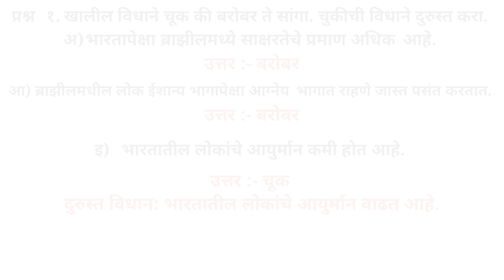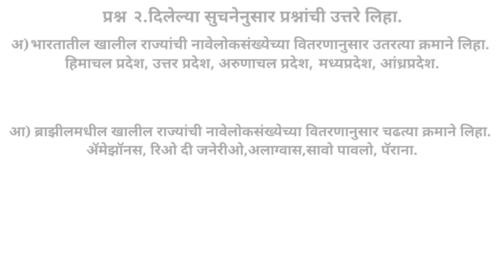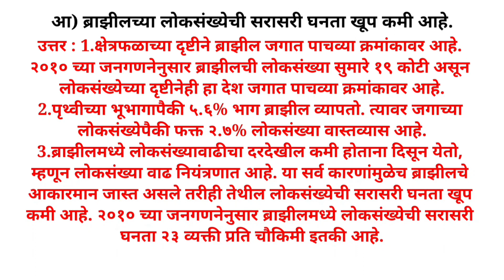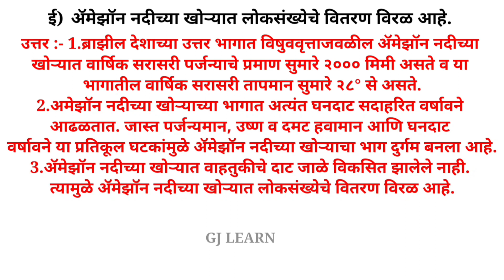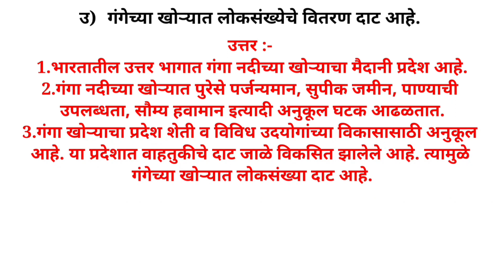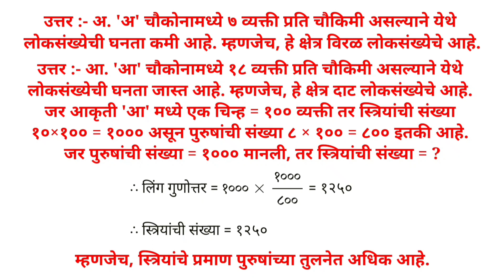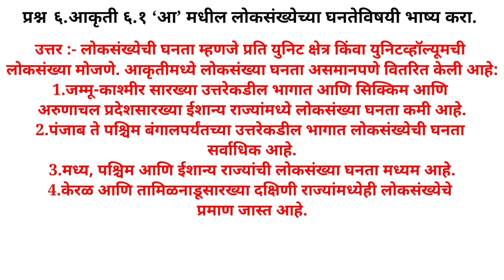लोकसंख्या प्रश्नउत्तरे | लोकसंख्या स्वाध्याय इयत्ता दहावी भूगोल | Swadhyay loksankhyal 10th Bhugol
प्रश्न  १.खालील विधाने चूक की बरोबर तेसांगा. चुकीची विधाने दुरुस्त करा.
    (अ)  भारतापेक्षा ब्राझीलमध्ये साक्षरतेचे प्रमाण अधिक आहे.
    (आ) ब्राझीलमधील लोक ईशान्य भागापेक्षा आग्नेय भागात राहणेजास्त पसंत करतात.
    (इ)  भारतातील लोकांचेआयुर्मान कमी होत आहे.
    (ई)  भारताच्या वायव्य भागात दाट लोकवस्ती आहे.
    (उ)  ब्राझीलच्या पश्चिम भागात दाट लोकवस्ती आहे.

प्रश्न  २.दिलेल्या सुचनेनुसार प्रश्नांची उत्तरे लिहा.
    (अ)  भारतातील खालील राज्यांची नावेलोकसंख्येच्या वितरणानुसार उतरत्या क्रमाने लिहा.हिमाचल प्रदेश, उत्तर प्रदेश, अरुणाचल प्रदेश,मध्यप्रदेश, आंध्रप्रदेश.
    (आ) ब्राझीलमधील खालील राज्यांची नावेलोकसंख्येच्या वितरणानुसार चढत्या क्रमाने लिहा. ॲमेझॉनस, रिओ दी जनेरीओ, अलाग्वास, सावो पावलो, पॅराना.
    (इ) लोकसंख्येवर परिणाम करणाऱ्या पुढील घटकांचे अनुकूल व प्रतिकूल अशा गटांत वर्गीकरण करा. सागरी सान्निध्य, रस्त्याची कमतरता, समशीतोष्ण हवामान, उद्योगधंद्यांची उणीव, नवीन शहरे आणि नगरे, उष्ण कटिबंधीय आर्द्र वने, खनिजे, निमशुष्क हवामान, शेतीस उपयुक्त जमीन.

प्रश्न  ३.खालील प्रश्नांची उत्तरे लिहा.
    (अ)  भारत व ब्राझील यादेशांच्या लोकसंख्या वितरणातील साम्य व फरक स्पष्ट करा.
    (आ) लोकसंख्या वितरण आणि हवामान यांचा सहसंबंध उदाहरणे देऊन स्पष्ट करा.
प्रश्न  ४.भौगोलिक कारणे लिहा.
  (अ)  लोकसंख्या हेएक महत्त्वाचेसंसाधन आहे.
  (आ) ब्राझीलच्या लोकसंख्येची सरासरी घनता खूप कमी आहे.
(इ)  भारताच्या लोकसंख्येची सरासरी घनता जास्त आहे.
(ई)  ॲमेझॉन नदीच्या खोऱ्यात लोकसंख्येचे वितरण विरळ आहे.
  (उ)  गंगेच्या खोऱ्यात लोकसंख्येचेवितरण दाट आहे.
प्रश्न  ५. (अ) एक चौकिमी क्षेत्र दर्शवणाऱ्या ‘अ’ व ‘आ’ चौकोनांमधील लोकसंख्येच्या घनतेची तुलना करून वर्गवारी करा.
    (आ) आकृती ‘आ’ मधील एक चिन्ह = १०० व्यक्ती असे.प्रमाण असल्यास स्त्री-पुरुष प्रमाण सांगा.

प्रश्न  ६.आकृती ६.१ ‘आ’ मधील लोकसंख्येच्या घनते विषयी भाष्य करा.